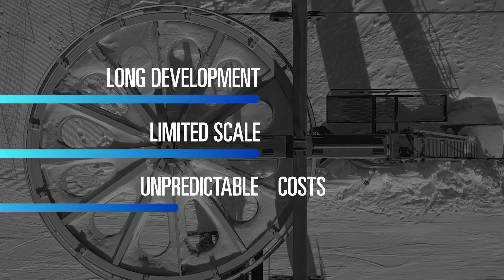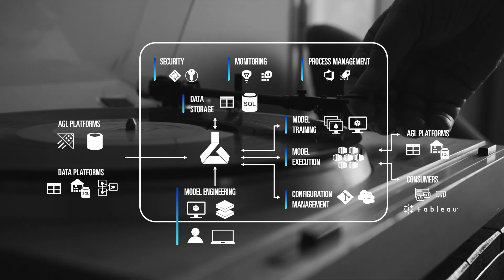AGL Energy achieves machine learning at scale with Microsoft Azure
For over 180 years, AGL has been a leader in Australia’s energy sector. AGL’s Data and Analytics Center of Excellence used Azure Machine Learning and Azure Databricks to create a standardized platform allowing quick and cost-effective training, deployment, and lifecycle management for thousands of parallel models.